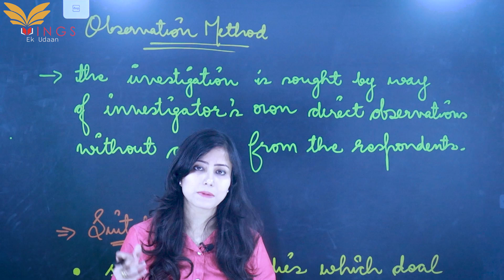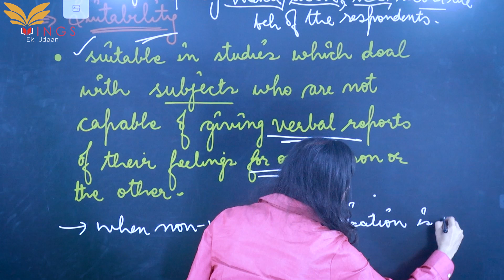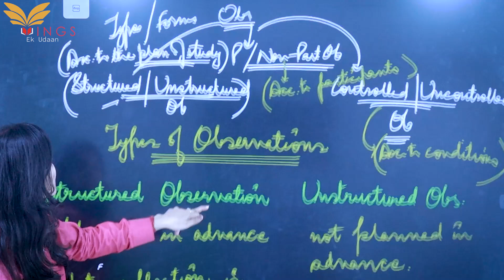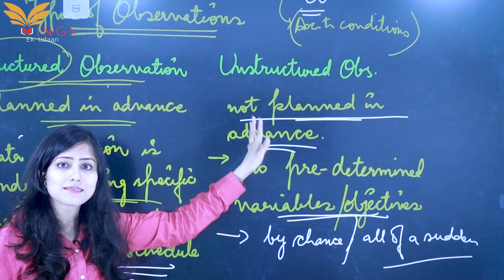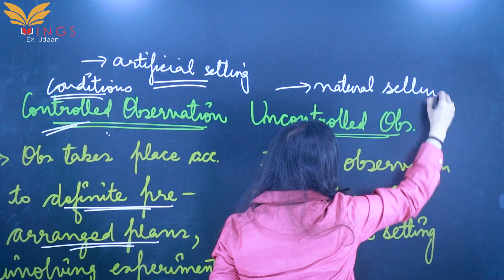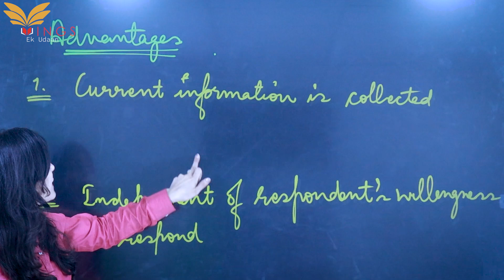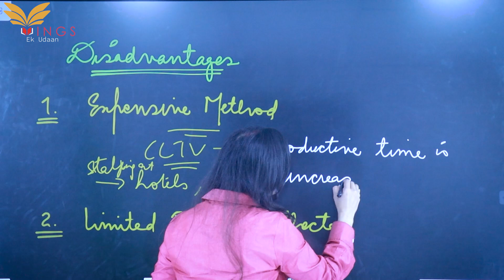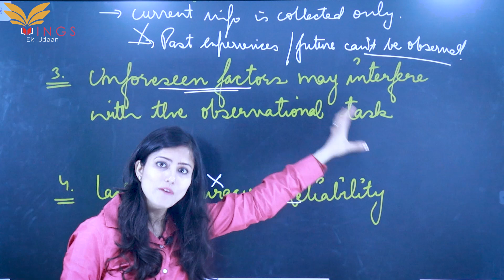Lec 09-Methods of Collecting Data Part 6||JKSSB FAA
 Offline Batches For JKSSB Phase-2 Recruitment Has Started!

Offline Classes Advantage:
1. Interactive & Live Sessions
2. Doubt Clearing Sessions
3. Limited Students
4. Integrated Test Series
5. Holistic Development Of Student

CREDIT:
Shot & Edited By: SHEIKH AINAN SHAFQAT